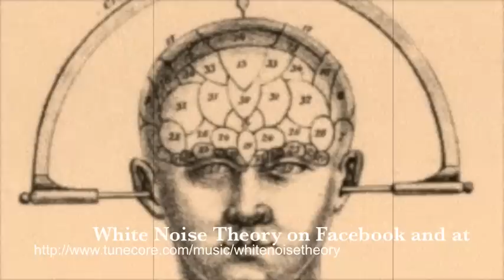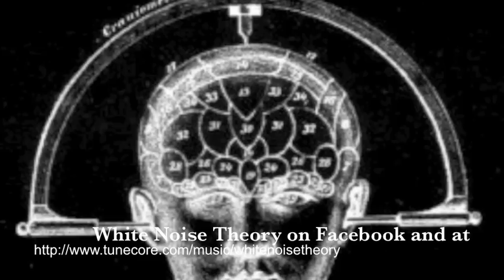White Noise Theory-For You.m4v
Picture Video for White Noise Theory song "For You" .